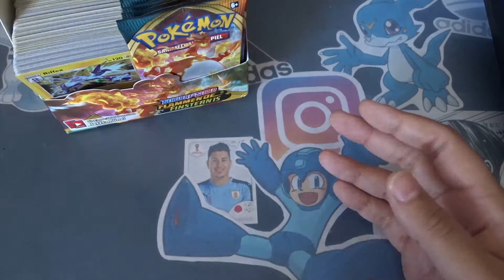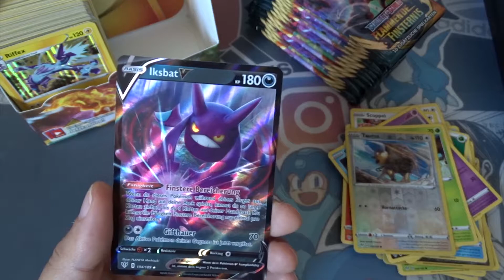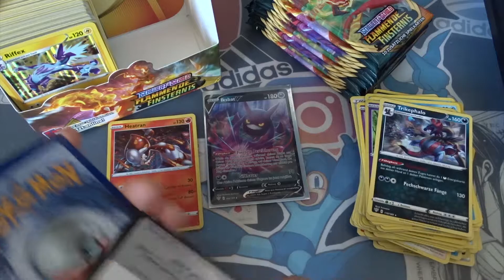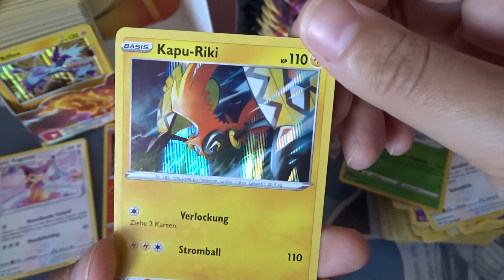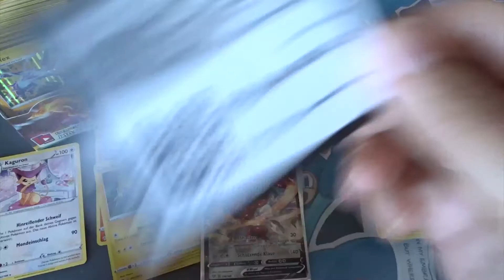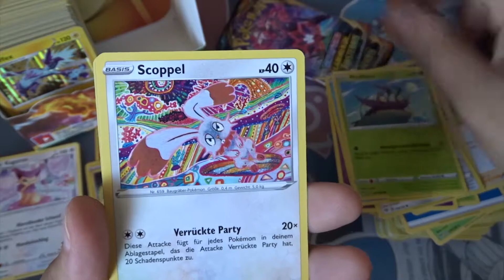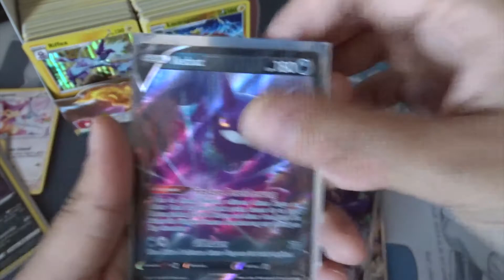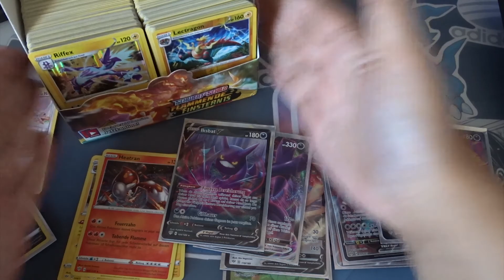Ich öffne mein erstes Display - Flammende Finsternis (Teil 2) - Pokémon TCG Opening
Pokemon Flammende Finsternis Booster Opening/Unboxing